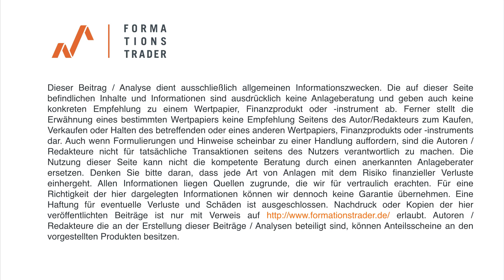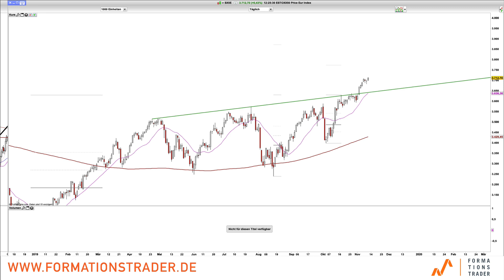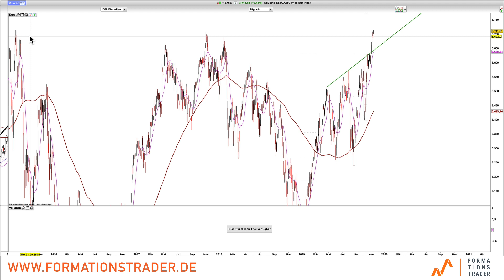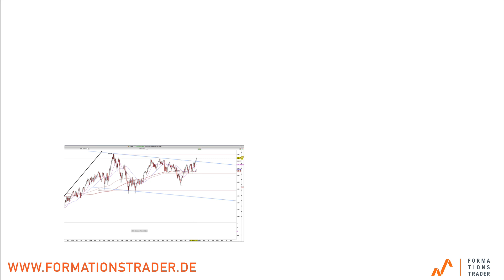EuroStoxx: Langweilig? Mega-Trendstark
Eurostoxx 50 hat eine Bullenflagge über die Woche bullisch aufgelöst und hat das Potential eine weitere Fortsetzung zu generieren.

Sichern Sie sich jetzt Ihren Platz in der Formationstrader-Morgen-Briefing-Gruppe